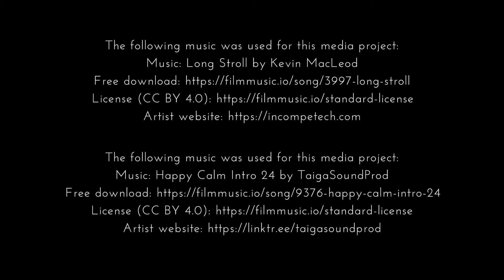Walter and Cheyenne Engagement